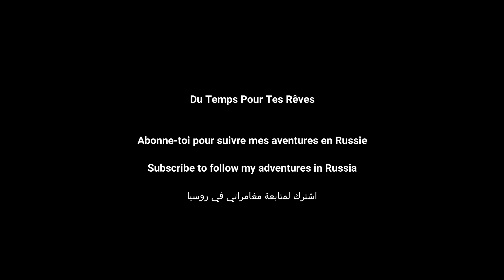Rencontre avec les supporters avant le match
J'ai décidé de partir interviewer les supporters marocains et iraniens pour connaître leurs avis sur le match Maroc- Iran.

Profites d'une réduction lors de ton prochain voyage :

Je t'offre 25€ pour ton prochain hébergement grâce à mon lien Airbnb

Donne moi ton avis sur le contenu des mes vidéos :

J'aimerais connaître ton avis sur mes vidéos afin d'en améliorer le contenu. Je t'invite à me laisser tes commentaires en bas de la vidéo sur youtube

Qui suis-je ?

Je m’appelle Zakaria et j'ai 47 ans.
J'ai décidé de réaliser mon rêve, voyager à travers le monde et m'enrichir grâce aux différentes rencontres.

Suis mes aventures ainsi que mes différentes rencontres avec des personnes qui ont osé passer à l'action afin que leur rêve, quel qu'il soit, devienne réalité….

J'ai envie de partager cette expérience avec toi. Ton rêve peut devenir réalité.

- My name is Zakaria and I am 47 yeras old.
My dream is to travel around the world and meet awesome people that will enhance my life experience.
I want to share this exciting adventure with you. Your dreams may come true.